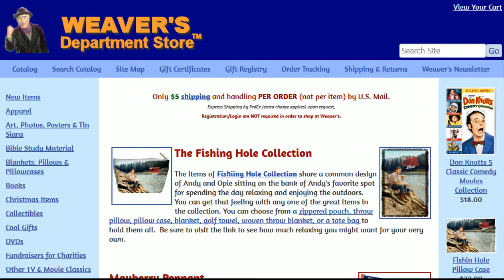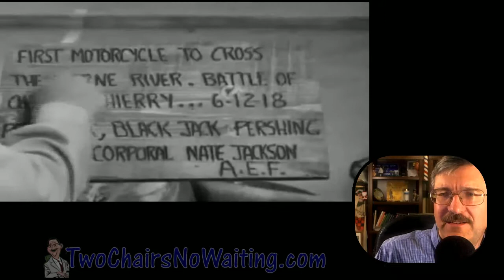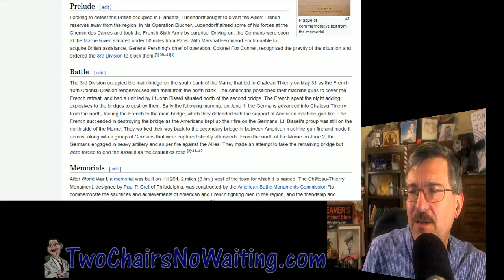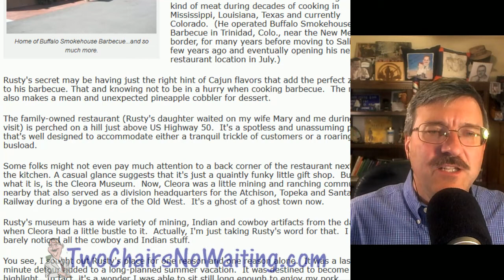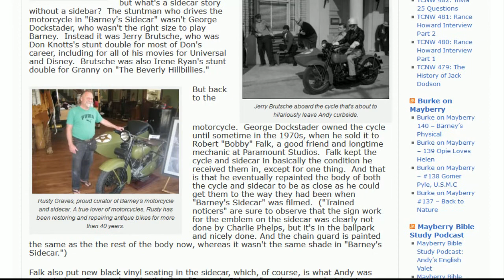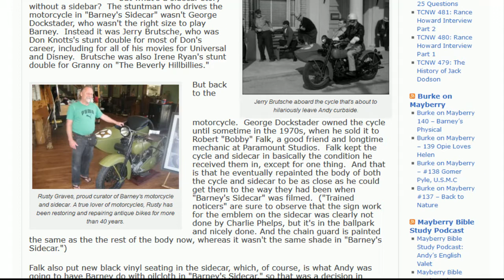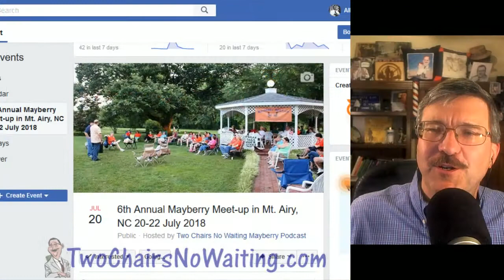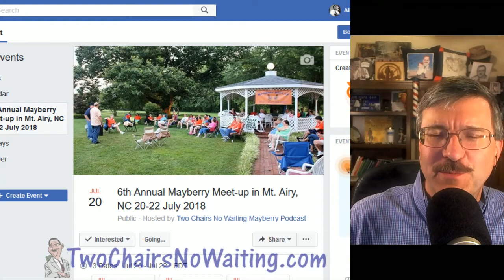TCNW 483: When was the Battle of Chateau Thierry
"First motorcycle to cross the Marne River-Battle of Chateau Thierry, 6/12/18. Passenger: Black Jack Perishing. Driver: Corporal Nate Jackson, A.E.F."

Last week marked the Centennial, 100 year, anniversary of when Andy Taylor said  General Black Jack Perishing rode in his sidecar connected to the first motorcycle to cross the Marne River—Battle of Chateau  Thierry.

The problem is, it seems the Battle of Château Thierry didn't occur until July 18, 1918.  Folks could never get away with getting a date wrong in the Internet age but back in January 1964, when the episode "Barney's Sidcar" originally aired, I guess it was easier.  I am surprised that in all my years talking about Mayberry, I don't remember anyone pointing out the date of the battle wasn't correct.

Then I find out the Harley Davison motorcycle that Perishing was in the sidecar of was a 1927 Harley-Davidson JD. As Floyd might say, "OH! Then he COULDN'T have ridden it across a river in 1918. but it's HOT!"

So for now, the case is as open as it ever was.

Bonus: This week’s installment of This Week in Mayberry History by Randy Turner featuring "Jack Albertson."

== Links ==

# 6th Annual Mayberry Meet-up in Mt. Airy, NC 20-22 July 2018